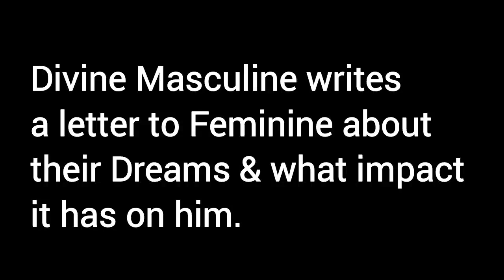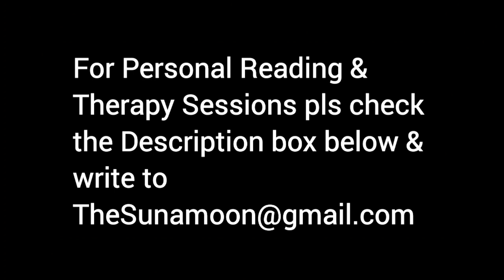DM writes an unconditional letter to DF about how he feels about their profound Dream Meetings